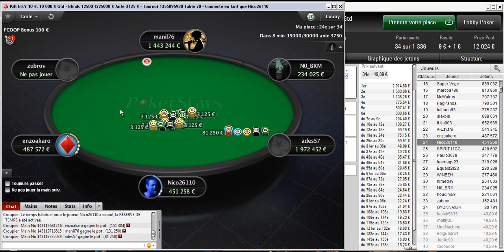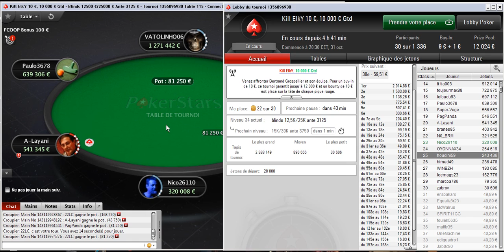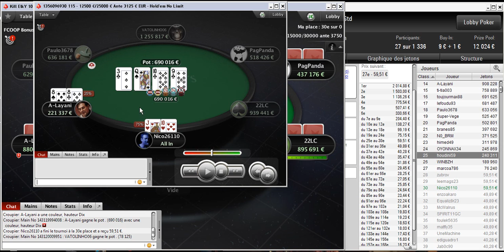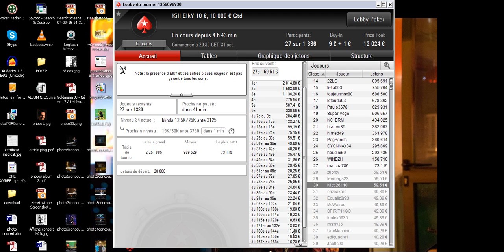POKER: Tournoi "Kill Elky" vidéo6 30éme sur 1336 joueurs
Dernière vidéo de ce tournoi